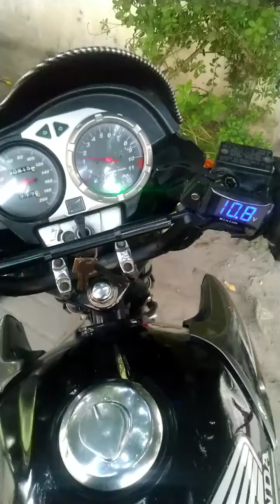Herex Tiger Setelan Helikopter